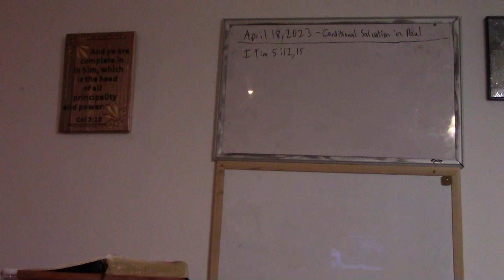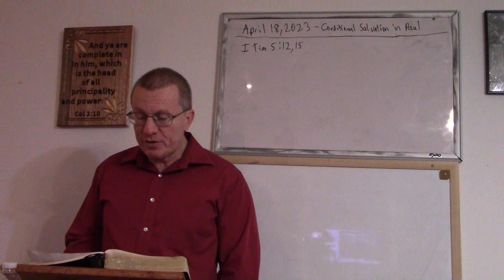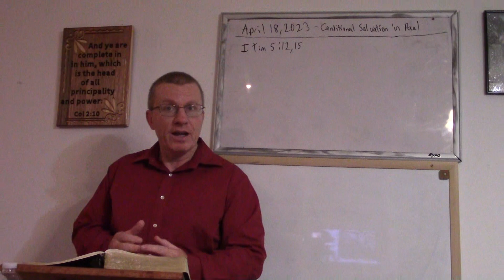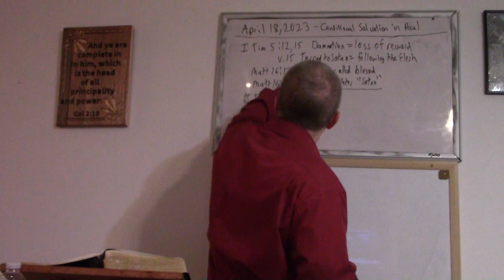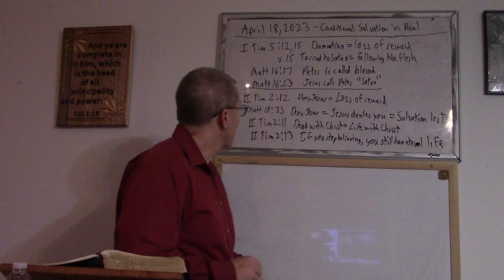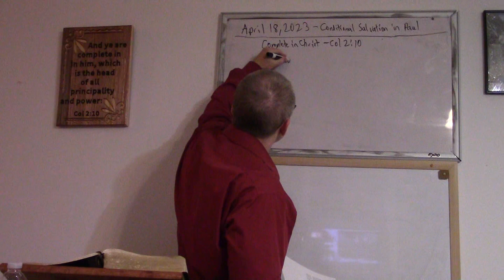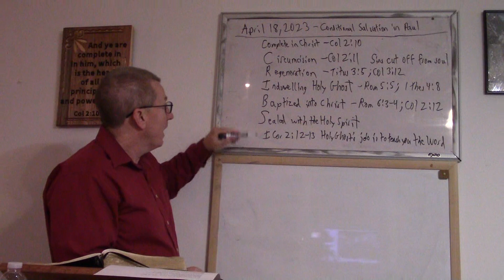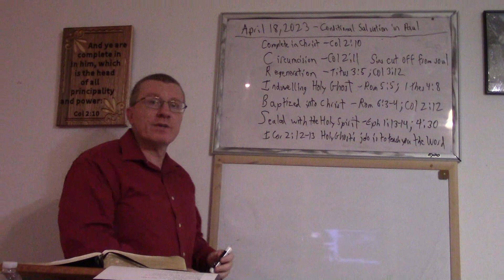2023-04-18 - Not Conditionally Saved, but Complete in Christ